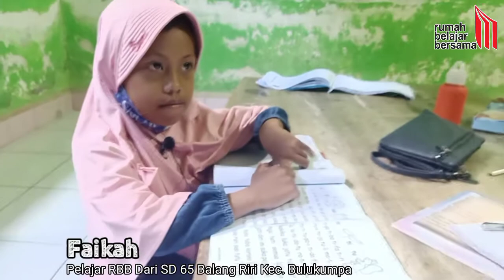Jarak Jauh Bukan Halangan Untuk Faikah Belajar di RBB